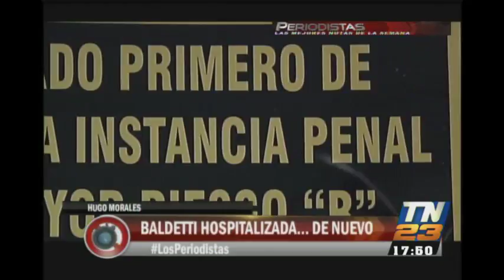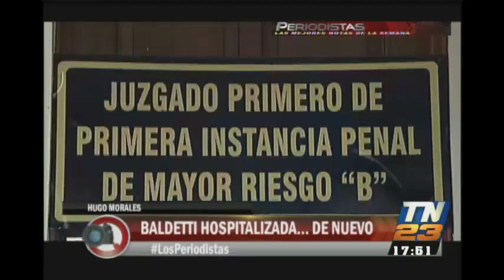Los Periodistas: Programa del 07 de Julio de 2017